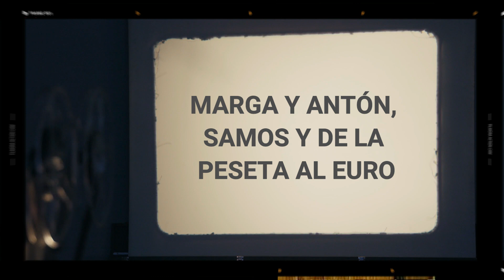Marga y Antón, Samos y de la peseta al euro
El magacín estrella de TeleLugo estaba presentado en esos primeros años 2.000 por Antón Grande y Margarita López Blanco, que tuvieron su punto álgido en aquel célebre Telemargantón. En esta edición del programa estrella nocturno, el invitado era el alcalde de Samos de la época, Carlos Belón, cuyo municipio era candidato a protagonizar una prueba piloto de la Unión Europea para la implantación del euro.